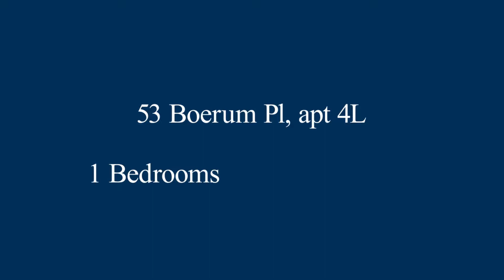53 Boerum Place, 4L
This sun-filled, newly renovated corner unit in Brooklyn is stylish, comfortable and within easy reach of all that you could need and want.

The unit features stunning hardwood flooring underfoot, crisp white walls throughout and large picture windows that let in an abundance of natural light while also framing the enviable city views perfectly.

The kitchen features ample storage and preparation space and stainless steel appliances including a gas cooktop, and from here you can move to the open-plan living and dining room to enjoy the views.

Extending the floor plan further are two gorgeous good-sized bedrooms and two modern bathrooms.

Situated within Boulevard East, a full-service condominium, residents enjoy access to a delightful outdoor common area, well-equipped fitness facilities and a card-operated laundry. There is a 24-hour doorman, a live-in superintendent and a full-time porter for added convenience.

Brooklyn Bridge Park is nearby, as are popular restaurants, bars, shops and transport links.